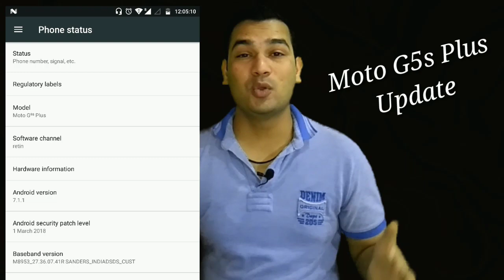Moto G5s Plus Latest Updates | March 2018 - Software Updates of Moto G5s Plus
Moto G5s Plus Latest Updates | March 2018 - Software Updates of Moto G5s Plus :- so hello guys here i will be sharing with you about the latest Moto G5s Plus updates which might be you are looking for so check out this video for more details...

Moto g5s plus update
March Security Change in Moto G5s plus